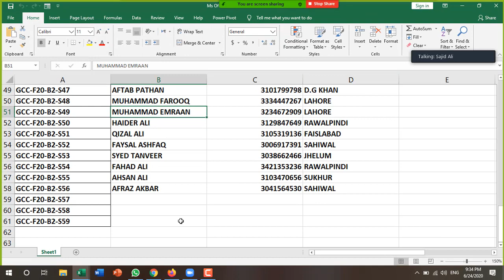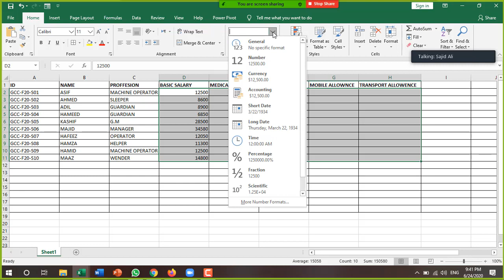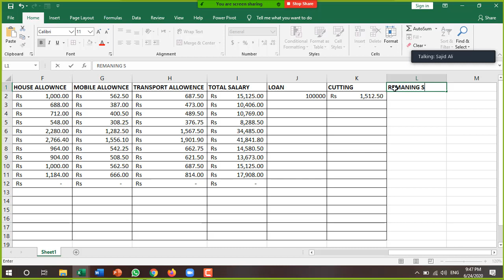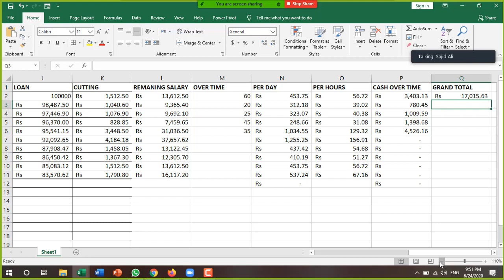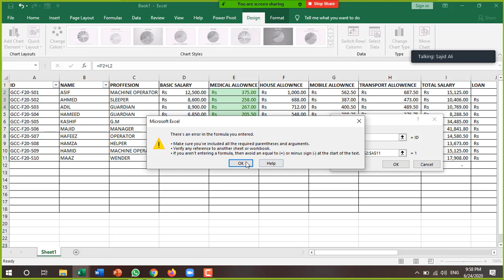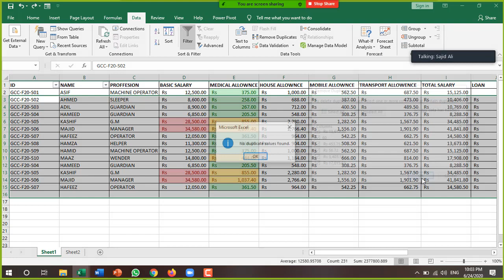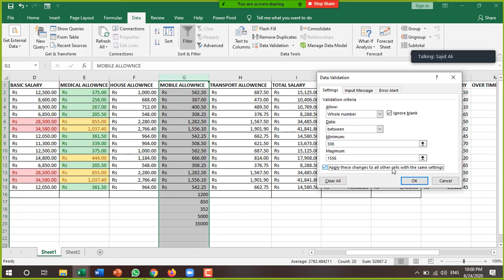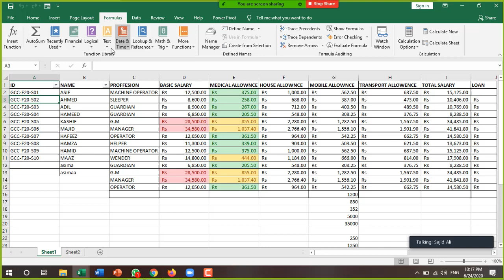5th Lecture |Ms Excel 2016 | Salary Sheet | Data Validations| Data Tools Sajid Ali 24 06 2020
in this video we will learn how to create a salary sheet. and how to make basic salary and allowance like transport , medical, mobile, house or etc.
in this video we will also learn about data validations.
how to remove duplicate date or how to create a group of related columns. sajid ali